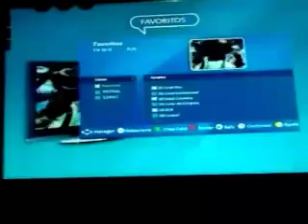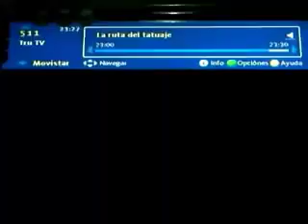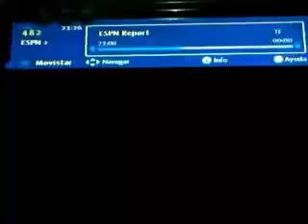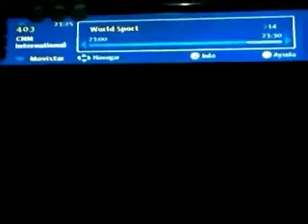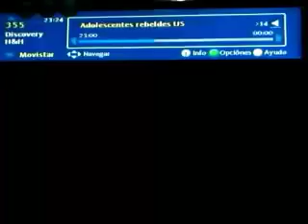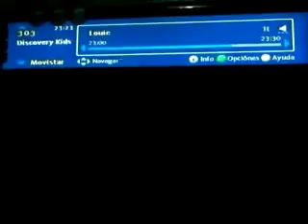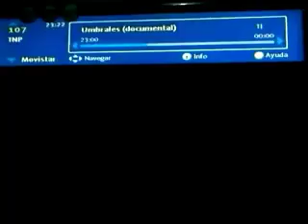enero 2012 4 Movistar